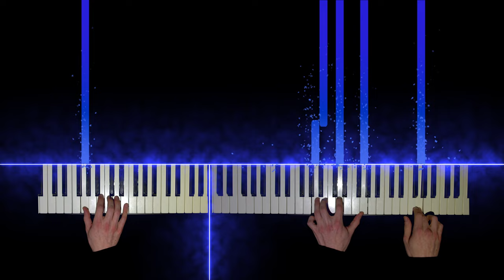Felix Mendelssohn Bartholdy, Prelude in G-Major - Organ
My name is Ferry and I am an Organist. I love classical organ music and want to share it with you. If you have any suggestions or feedback, please let me know. I am happy to play organ songs for you or get to know new pieces.